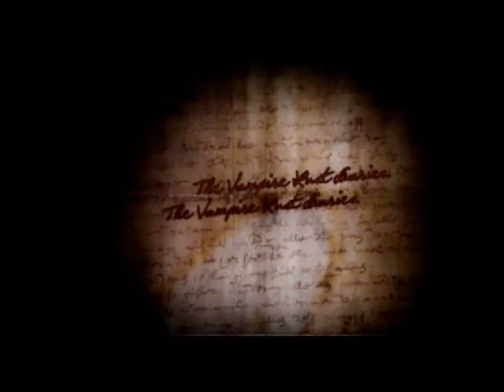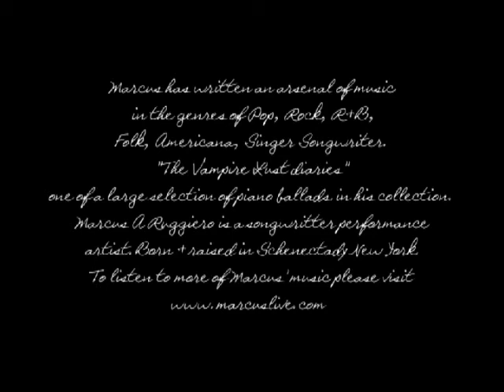The Vampire Lust Diaries by Marcus Aurelius Ruggiero part one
I Will Hold On To The One I Love/Piano Ballad written by Marcus Aurelius Ruggiero